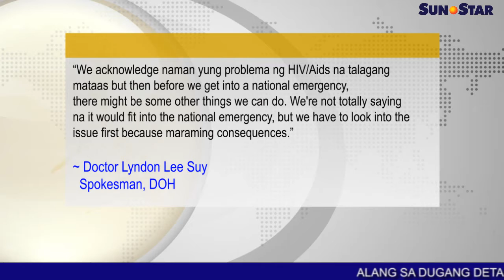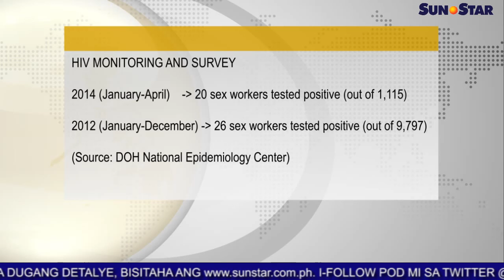Walay national emergency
Walay national emergency - Sun.Star Pilipinas May 28, 2014